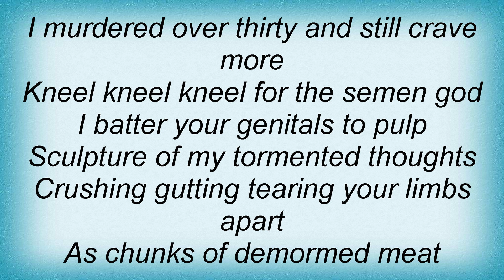Aborted - Highway I-35 Lyrics